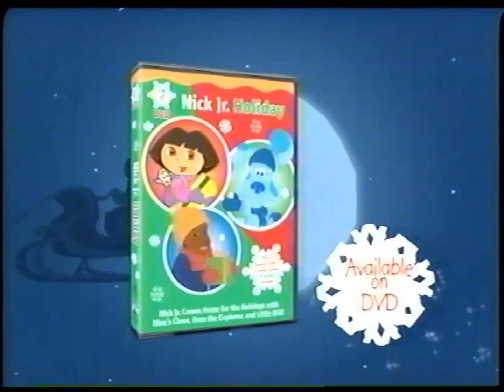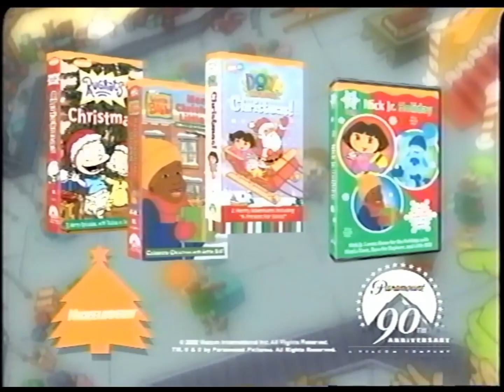Nickelodeon/Nick Jr. Holiday VHS and DVD Trailer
Here's something festive for you!